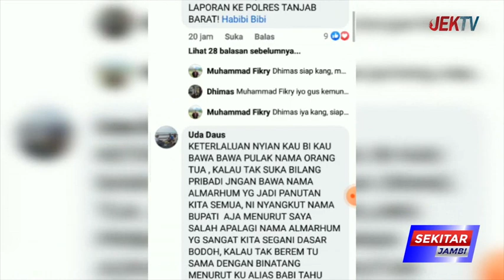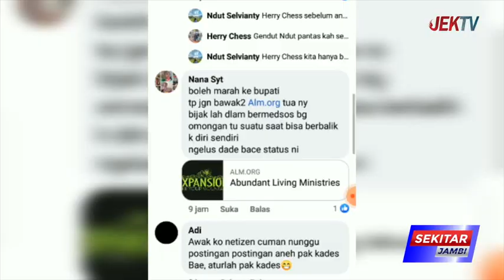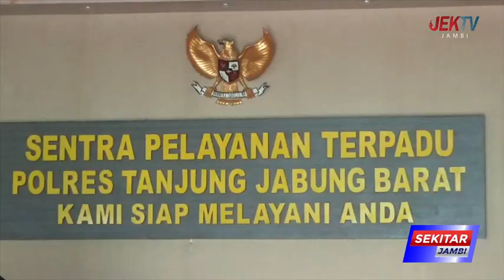PENGACARA PEMKAB TANJUNG JABUNG BARAT RESMI LAPORKAN KADES SUNGAI RAMBAI KE POLRES TANJUNG JABUNG BA